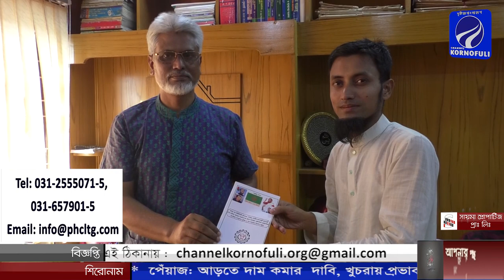৬ নভেম্বর কৃষকলীগের সম্মেলন নিয়ে যা বললেন চট্টগ্রাম কৃষকলীগের যুগ্ম সাধারণ সম্পাদক ফয়েজুল ইসলাম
আগামী ৬ নভেম্বর কৃষকলীগের সম্মেলন নিয়ে যা বললেন চট্টগ্রাম উত্তর জেলার কৃষকলীগের যুগ্ম সাধারণ সম্পাদক এড. ফয়েজুল ইসলাম